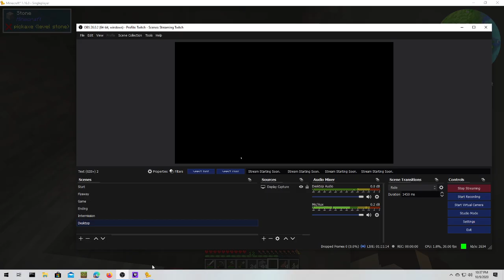Late Night Casual ATM 6 : 1.16.3 Java Minecraft gameplay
Streamed Oct 9th. Back on Jumping Jacks, doing all the early game digging in, farming, fishing and of course chatting. First death!

THIS VIDEO IS NOT AN OFFICIAL MINECRAFT [PRODUCT/SERVICE/EVENT/etc.]. THIS VIDEO IS NOT APPROVED BY OR ASSOCIATED WITH MOJANG OR MICROSOFT.